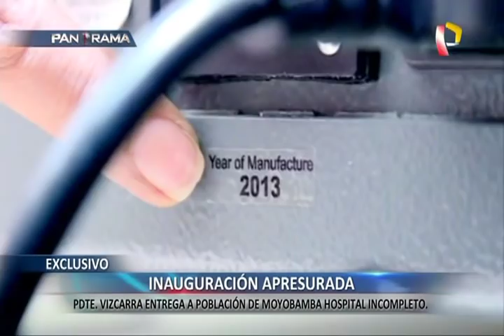EXCLUSIVO | Inauguración apresurada: Presidente entregó hospital incompleto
El caso Villanueva es desestabilizador por el pasado que traía a cuestas, pues sin pudor alguno alzó la bandera de la lucha anticorrupción para terminar siendo capturado en un restaurante y con audios que lo comprometen.

El expremier no solo carga con acusaciones penales por Odebrecht, sino también por una licitación de siete hospitales cuando era gobernador regional de San Martín, que hoy es cuestionada por la cantidad de adendas que se tuvieron que agregar, pues de un costo de 91 millones de soles pasó a 147 millones.

Uno de estos hospitales fue inaugurado en agosto, a pesar de tener una serie de deficiencias que se hicieron saber en su momento.